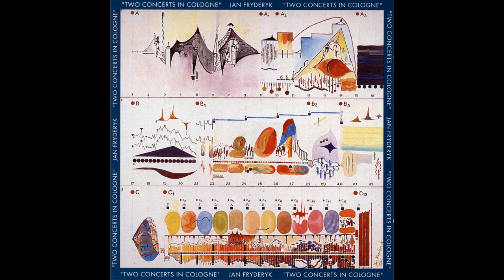Jan Fryderyk Dobrowolski - Publikums-Applaus2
Publikums-Applaus2 by Jan Fryderyk Dobrowolski  from the album Two Concerts In Cologne
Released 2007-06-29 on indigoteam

Thrilling live cd of two concerts in Großer Sendesaal" of "WDR" in Cologne. "Balladen und andere Gedanken" (ballads and more thougts) is the title of the first one. Three great musicians of jazz, romantic piano tradition, slavian folklore and flamenco find their way to mix all these different kinds of music. Jan Fryderyk Dobrowolski, pianist from Poland meets the american legend of saxofone Charlie Mariano and the Spanish artist of castagnettes Alberto Alarcon. The second performance was written by Jan Fryderyk Dobrowolski in cooperation with well known composer Paul Glass.